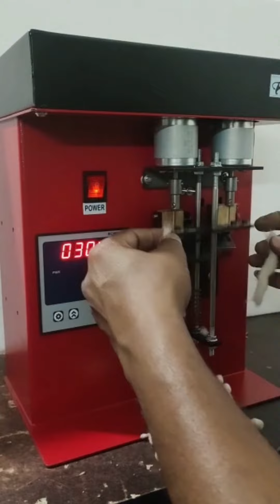ROUND COTTON WICK MACHINE - SEMI AUTOMATIC - रूई बत्ती बनाने का बिजनेस कैसे शुरू करे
Jiya Enterprise/Origin Group
Ahmedabad

INDIA ME FIRST TIME FULLY AUTOMATIC ROUND COTTON WICK MACHINE , FULLY AUTOMATIC GOL RUI BATTI KA MACHINE KA VIDEO.

Friends iss video mein  aapko ki fully automatic round cotton wick machine kaise kam karti he uske bare me dikhata hu cotton wicks ka india me bahut bada market he jinse aap log ghar bethe paise kama sakte he isme aapko bada investment karne ki jarurat nai he a small business he ghar se mahilaye bujurg retired log bhi kam kar sakte he 💵💵💵